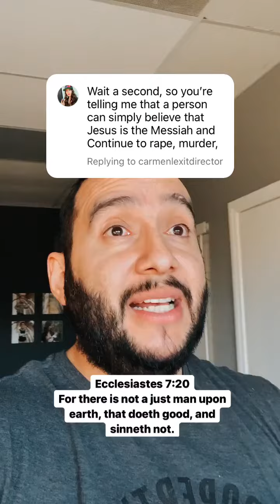Once Saved always Saved